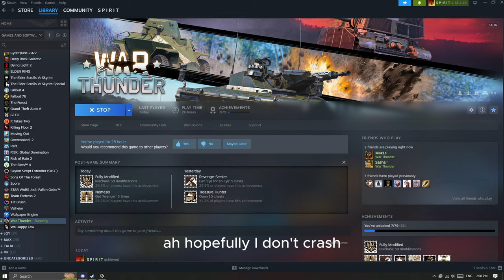Starting a Discord Call Mid-Flight | War Thunder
Enjoying some War Thunder with my boy @standardshinobi3642 when Sasha was about to join the squad. Felt like mid-flight was a perfect time to start the group call on Discord.